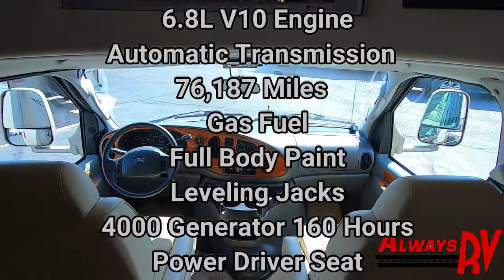2006 Coach House Platinum 261XL SD - Always RV - Mesa, AZ - RV Sales & Financing